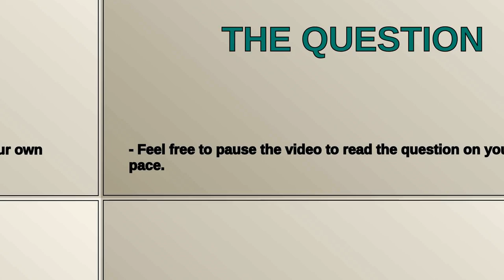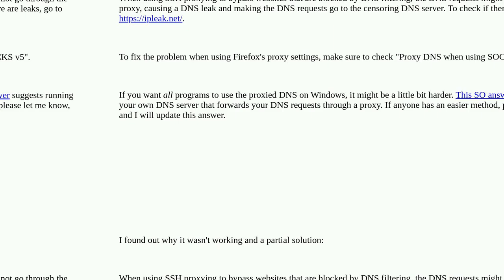SSH proxy tunnel not accessing blocked sites on Windows 10 and 11 due to DNS leak?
A special thanks goes out to the community

  ssh windows-firewall networking proxy